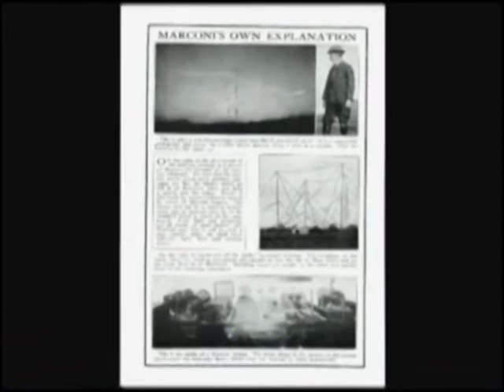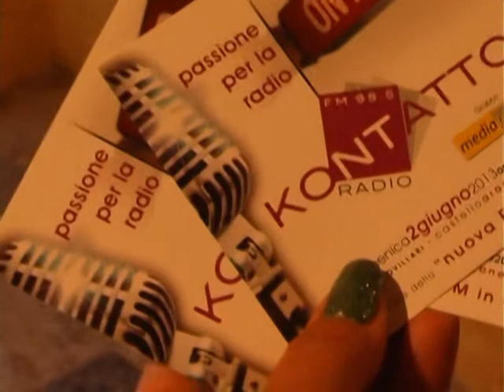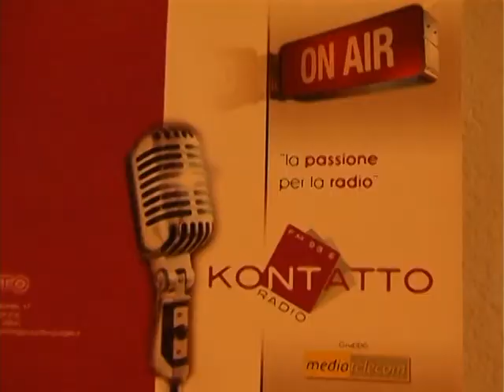kontatto la nuova radio di castrovillari 4 giugno 2013